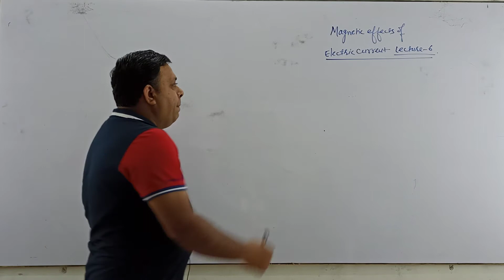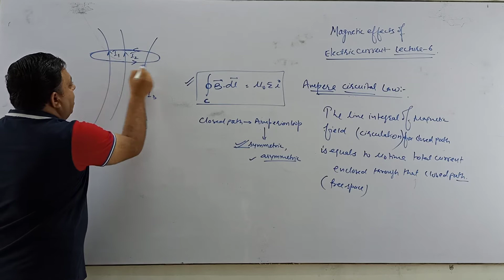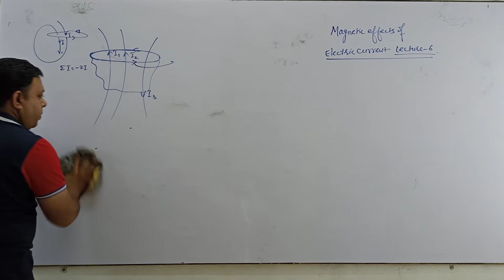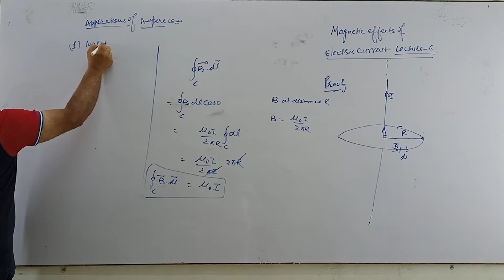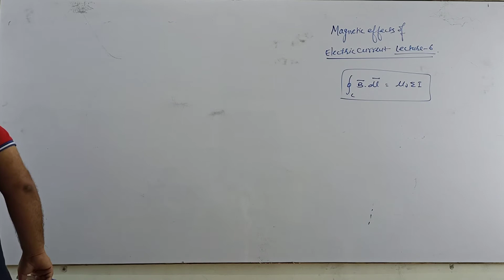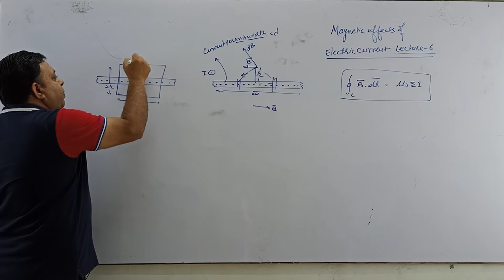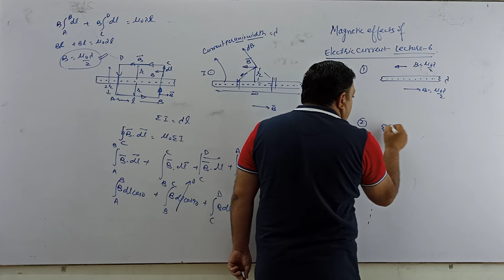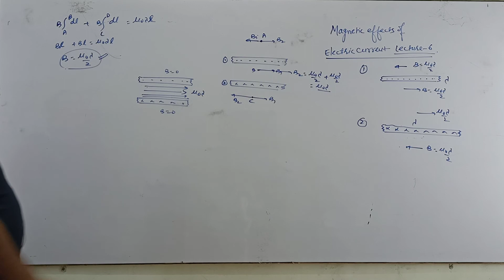Magnetic Effect Of Electric Current Lecture-6 / Midha Sir / Physics / Class-12 / Bright Route